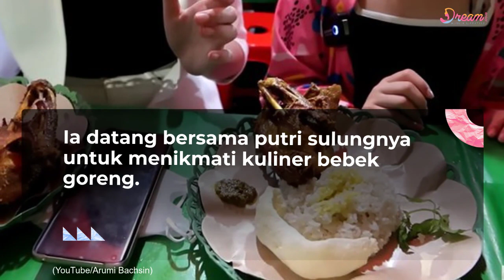Emil Dardak Ajak Arumi Bachsin Makan di Warung Pinggir Jalan Usai Kantornya Digeledah KPK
Dream – Beberapa waktu lalu, Emil Dardak yang kini menjabat sebagai Wakil Gubernur Jawa Timur, mendadak jadi perbincangan publik usai kantornya digeledah oleh KPK. Penggeledahan terhadap ruang kerja Emil itu dilakukan usai kasus dugaan suap Wakil Ketua DPRD Sahat Tua Simandjuntak terungkap. Meski begitu, tampaknya Arumi Bachsin istri Emil Dardak terlihat santai menanggapi berbagai kehebohan yang sempat terjadi. Bahkan, Arumi dan Emil juga terlihat makan di warung pinggir jalan tanpa merasa khawatir. Nah seperti apa potretnya?